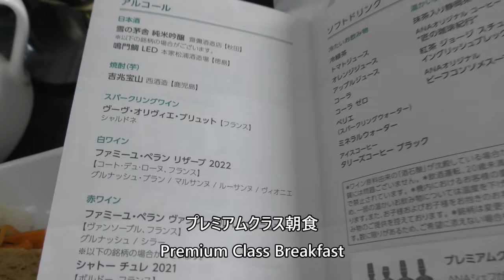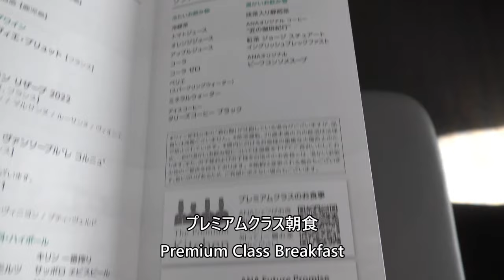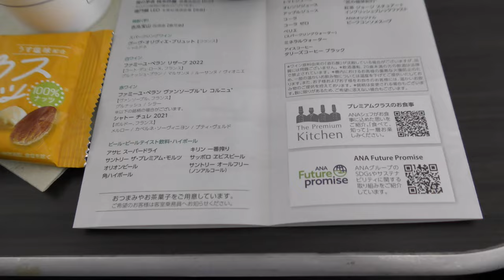【プレミアムクラス朝食】ANA51便、羽田空港→新千歳空港 Premium Class Breakfast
2024年7月27日、ANA51便、東京国際空港（羽田）→新千歳空港Boeing787-9(JA935A)より撮影したプレミアムクラス朝食映像です。

Premium class breakfast video taken from ANA Flight 51, Tokyo International Airport (Haneda) to New Chitose Airport Boeing 787-9 (JA935A) on July 27, 2024.

Everyday Update!